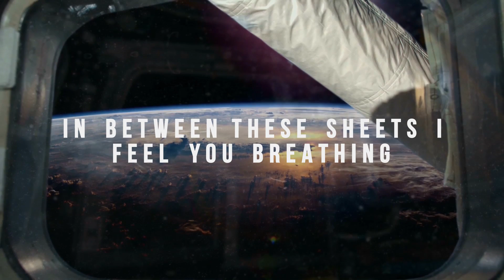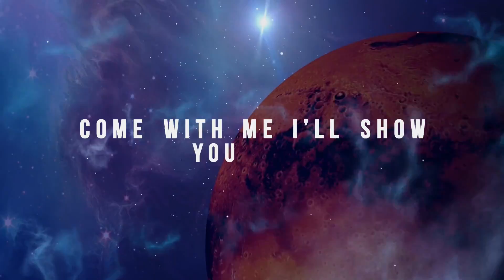Aylen Parks & Mattjax ft. Rosendale - Universe (Tom Crusher Remix)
The original mix of Universe is already supported by Hardwell, David Guetta, Blasterjaxx and Ummet Ozcan in their radio shows.